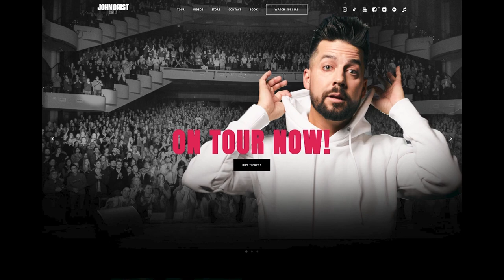True or False with John Crist!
I found stuff out about John Crist that may or may not be true about him.